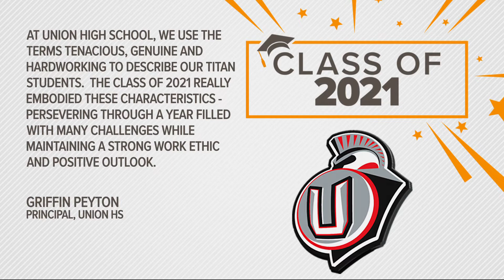Class of 2021 | Union HS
KGW Salutes the Class of 2021 at Union HS in Vancouver!